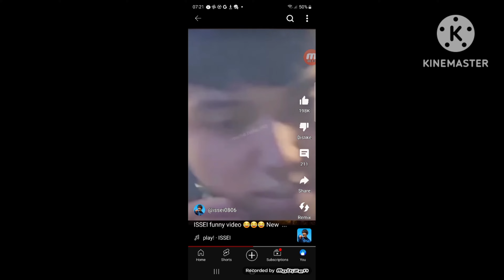you've been framed intro (2024 )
it returns After it cancelled We will bring it back on itv, itv1 and itv2